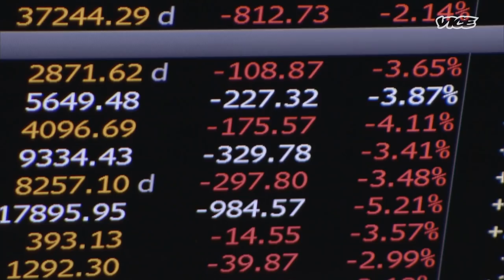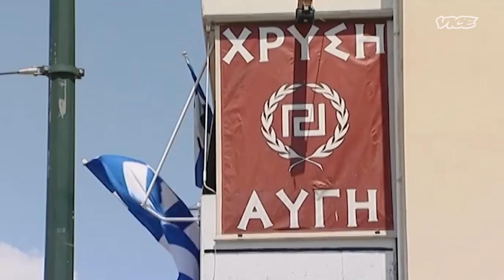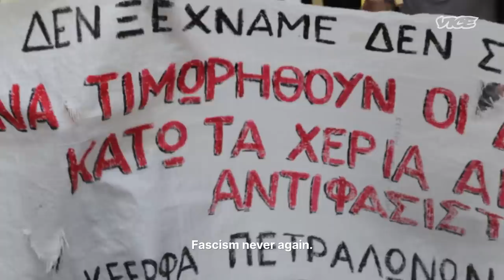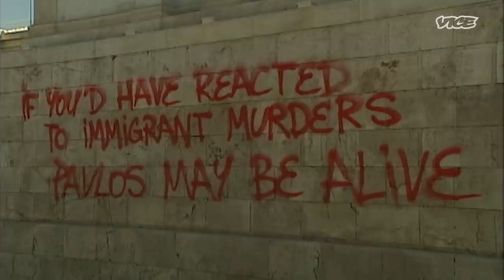How Greece Elected Nazis | Decade of Hate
In the past decade, Greece elected neo-Nazis to parliament. This really wasn’t a great look for the birthplace of democracy, and pretty quickly the Greek people soured towards the street-gang-turned-political-party Golden Dawn.

But not before its members had unleashed a wave of terror and brutal violence on the streets.

In this episode of Decade of Hate, host Tim Hume looks at how one murder triggered the downfall of Greece’s racist and openly neo-Nazi political party, and landed most of its leaders in jail.

And he questions whether the party’s notorious runaway Nazi will ever be found.